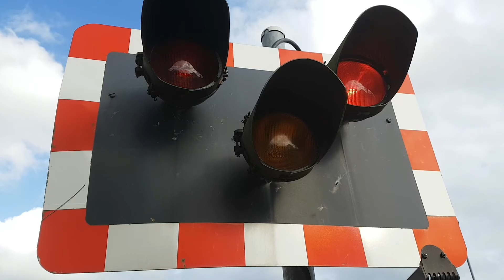Halogen Lights, Obstacle Detection at Pevensey Bay Level Crossing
Pevensey Bay Level Crossing, Pevensey, East Sussex on the East Coastway Line.

Location: Wallsend Road, Pevensey
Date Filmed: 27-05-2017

Also known as Wallsend Level Crossing.
The only obstacle detection level crossing with halogen warning lights.
The lights have since been replaced with new LED sets.